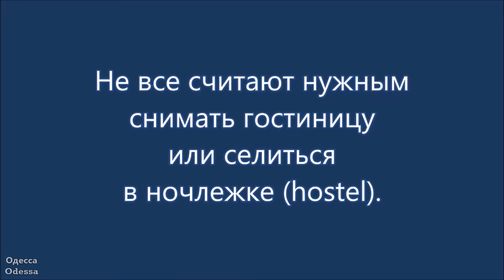Одесса. Утро на Морском вокзале. 2021 г.